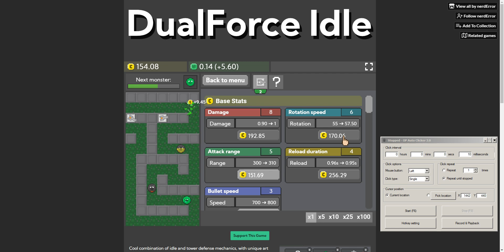Zone of Undead Islands 2